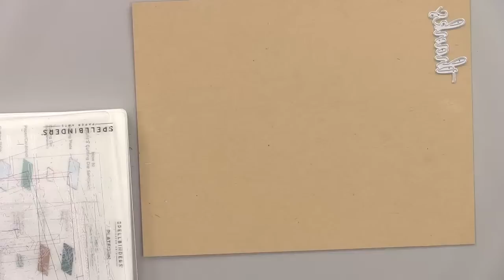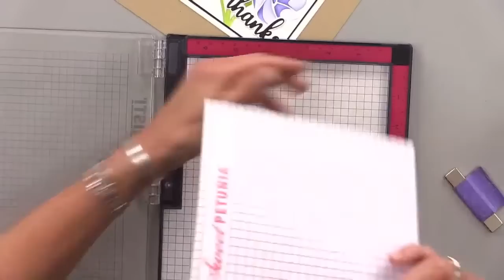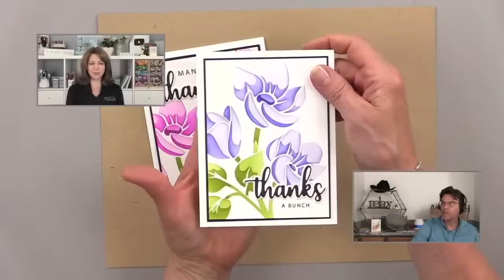Delightful Blooms Layering Stencils- 2 Ways!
Tonight, I shared two different layouts using the Delightful Blooms Layering Stencils from the Autumn Splendor card kit. These stencils are so easy to use! I also used the two new ink cube collections from the kit to create two different color blends. Which is your favorite, the orchid card or the lilac card?

Stamp Set:
Doodled Autumn (Autumn Splendor Kit)

Stencils:
Delightful Blooms (Autumn Splendor Kit)

Ink Cube colors:
Light, Medium and Dark Orchid
Light, Medium and Dark Lila
Jelly Bean Green
Fresh Asparagus
Black Onyx

Dies:
I should have used Master Layouts 1 and I wouldn't have struggled so much!
I used the Thanks and Shadow Die from the Autumn Splendor Kit.

Tonight's card winners were:
Tracie Brown - Orchid Card
Leeanna Lowe- Lila Card
Congrats to our winners! And thanks to everyone who made such nice comments in the chat!

Hugs,
Gina K.